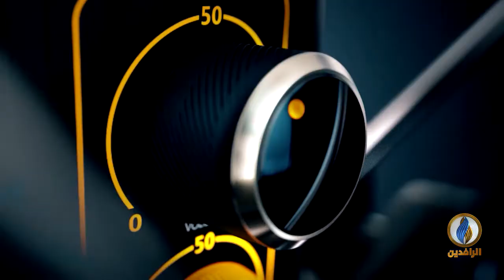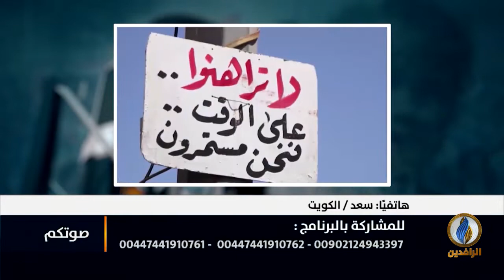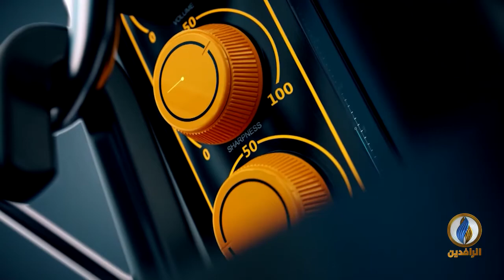صوتكم | استمرار القمع الحكومي والميليشياوي لثوار تشرين